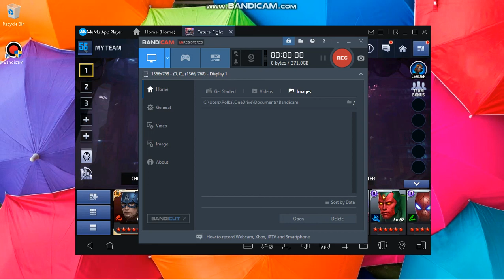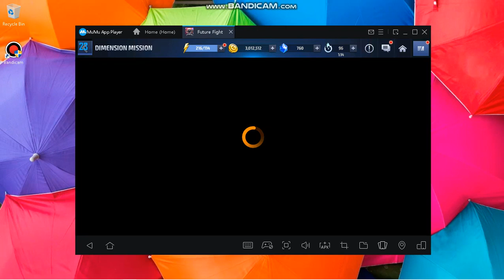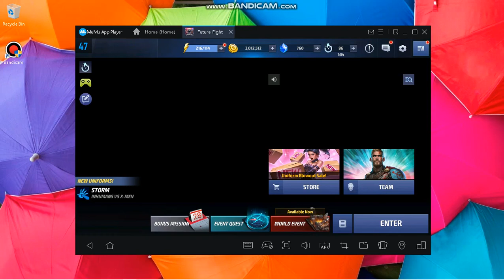Tear 3 BLACK WIDOW GAMEPLAY